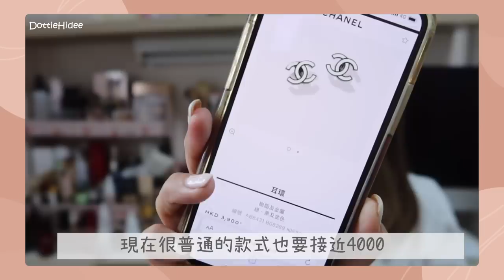▩ 飾物 ▩ 精品飾物收藏🗃 第一對Chanel耳環只要$1xxx？😳 近期入手推薦飾物～Celine耳環包裝竟然可以一物二用？ || Dottie Hidee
♥ 聊天時間 ♥

原來我買來買去都是耳環🤔

丫！我最近想買胸口針
都是朋友燒我啦～
不過還只是想一下而已～
可能想太久就會不了了之🤣